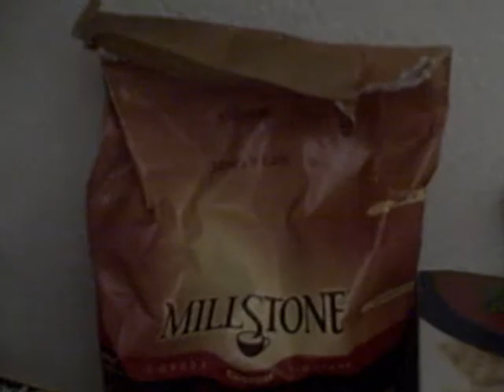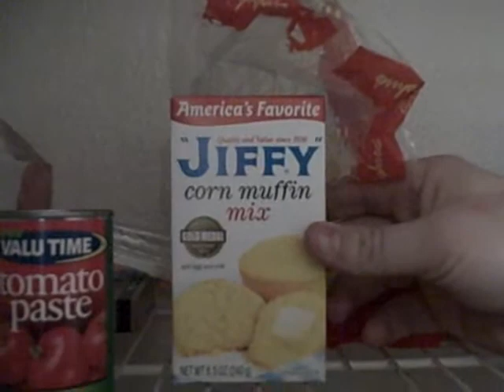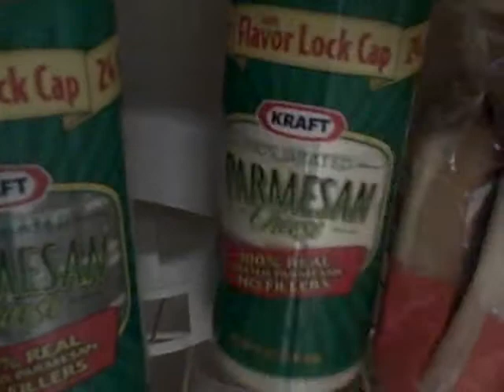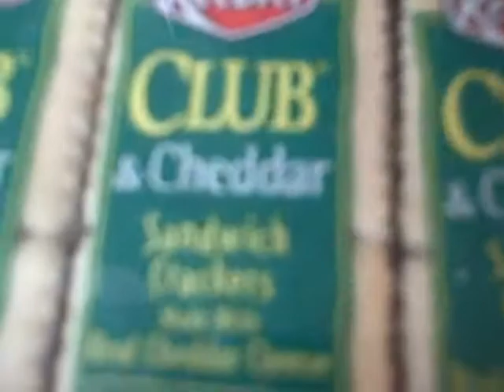The can opener broke and so did my brain